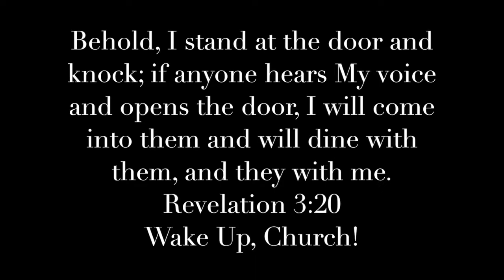1 Thessalonians 2 Invite!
Join us on Saturday 4 August 2018 for our Facebook livestream Bible study, or drop into Bethany Baptist Church in Ottawa!  10AM ET